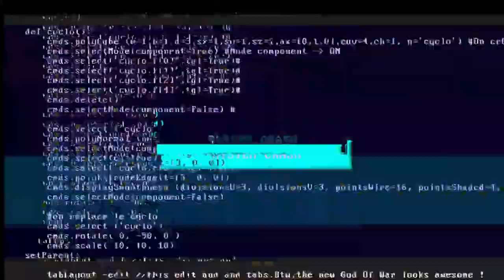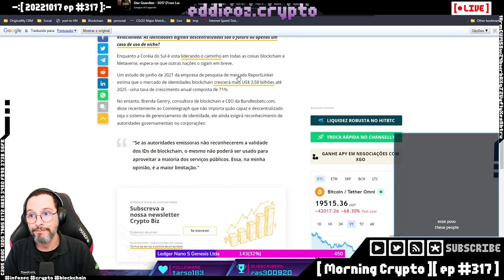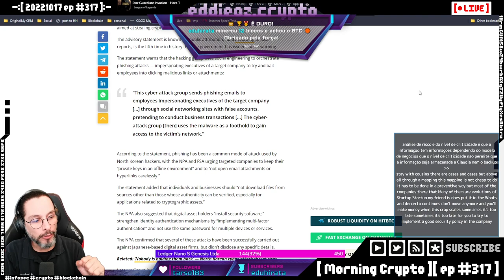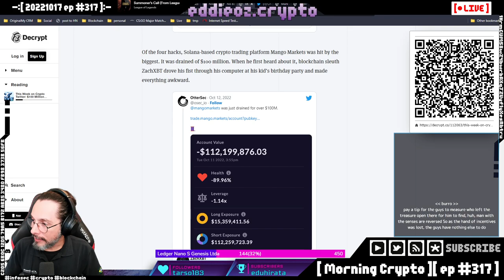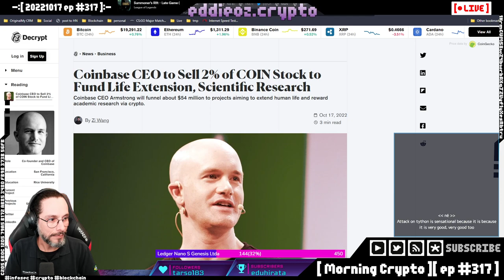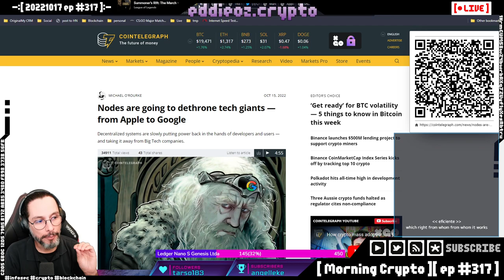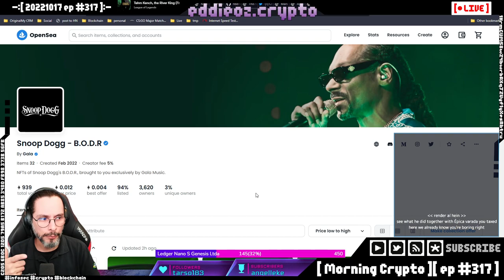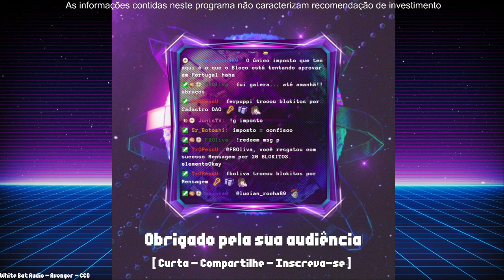[ Morning Crypto ][ ep #317 ] Coreias, Australia, CFTC, Coinbrase, Censura e KYC no ETH, Polkadot, B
[ CONTEUDO ]

*   Coreias

*   Australia

*   CFTC

*   Coinbrase

*   Censura e KYC no ETH

*   Polkadot

*   Bitcoin

*   Metaversos